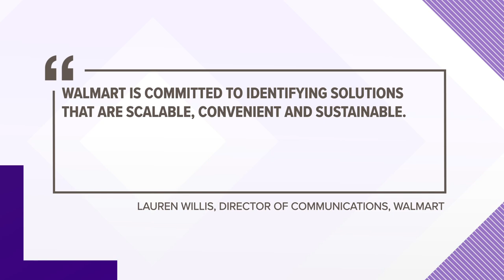Spokane shoppers react to Washington Walmarts getting rid of plastic bags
Even though Walmart has been warning its shopper for the past month, some shoppers were still caught off guard.